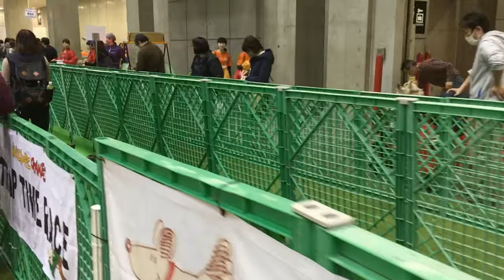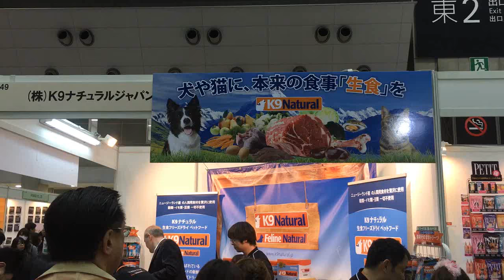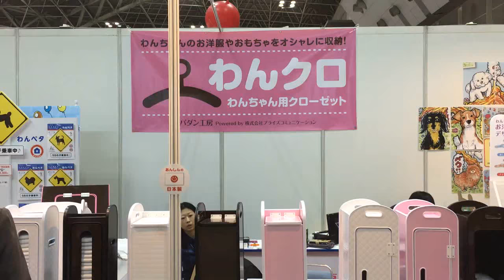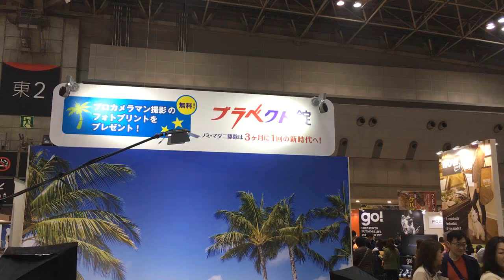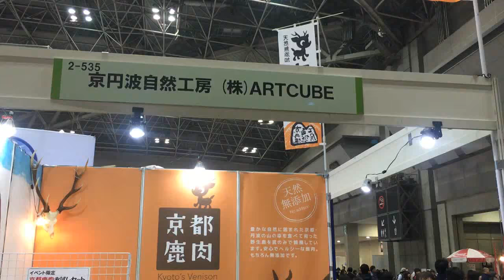動画でチェックするInterpets 2016 Vol.2